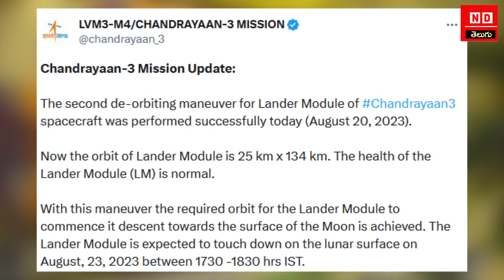Chandrayaan-3 Completes Final Lunar Orbital Move | Russia’s Luna-25 Suffers Technical Malfunction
Stock Videos Downloaded From Pexels.com,Videvo.Com and Pixabay.com